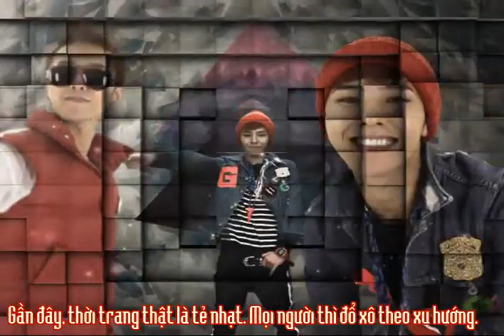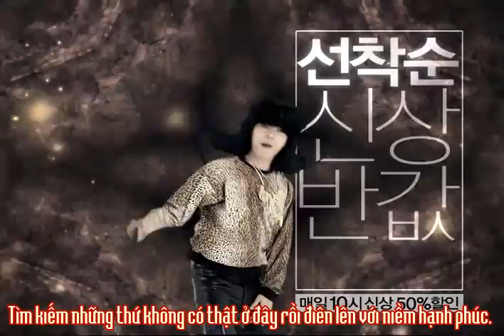[Vietsub] G-market Party - G-dragon - Link Download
K làm đc HD r` :(
Đẹp zai qá anh Long ạ :(
Đùa chứ có nh~ câu mình trans xong mà cũng chả hiểu gì :( thôi thì cứ nhìn mặt Yong mà quên đi độ lởm của sub vậy :(